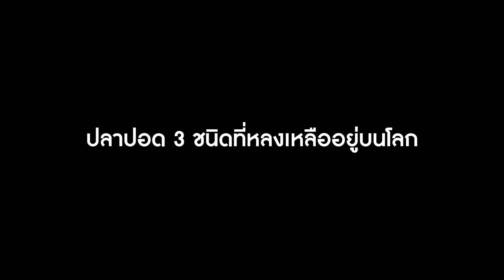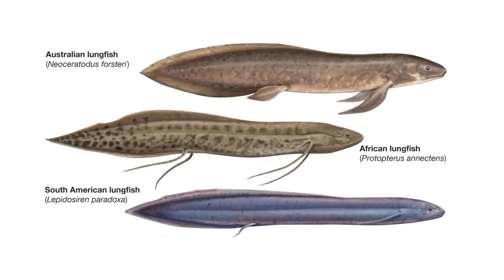ปลาปอด 'เมธูเสลาห์' ปลาในตู้อายุยืนที่สุดในโลก กับปลาปอด 3 ชนิดสุดท้าย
มาดูเรื่องราวน่ารู้ของปลาปอดกัน ...ไม่อยากพลาดเรื่องดีๆ กดติดตามกดกระดิ่งกันนะ